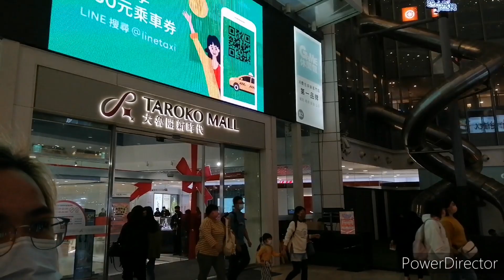Mitsui Shopping Park LaLaPort and Taroko Mall Taichung